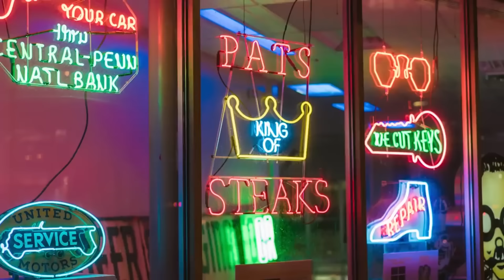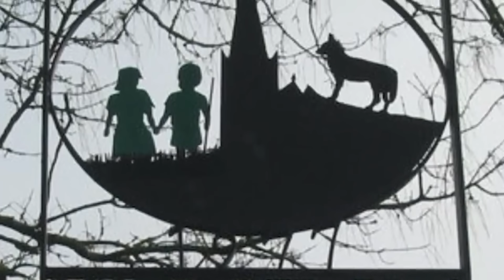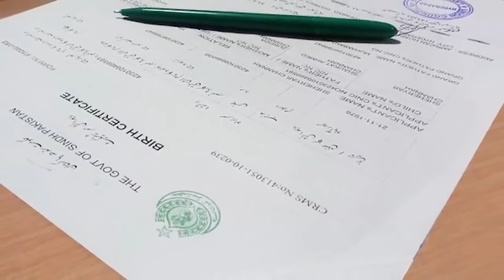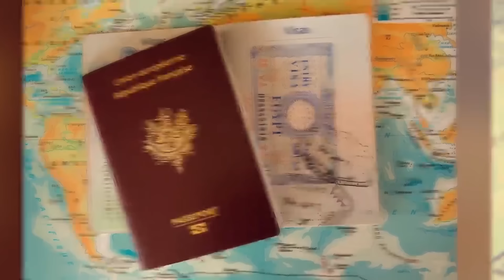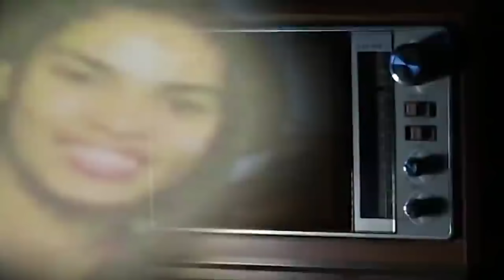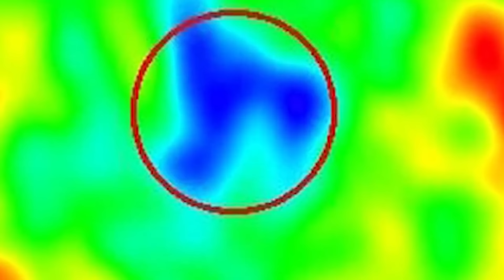REAL Parallel Universe Stories That Defy Science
These true stories are pure evidence that parallel universes exist. You had a sneaky suspicion that the rumors were true and this video is evidence of that! Watch our compilation today on MostAmazingElite!

00:00 - REAL Parallel Universe Stories That Defy Science
09:26 - REAL Parallel Universe Stories That Defy Science - Part 2
23:53 - REAL Parallel Universe Stories That Defy Science - Part 3